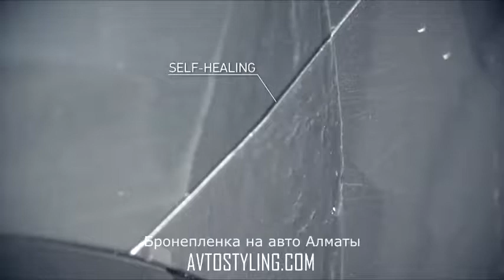Бронепленка на авто Алматы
AVTOSTYLING
Профессиональная студия
по установке защитных пленок на авто в Алматы.
☞ По вопросам защиты авто.
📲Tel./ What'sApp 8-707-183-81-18